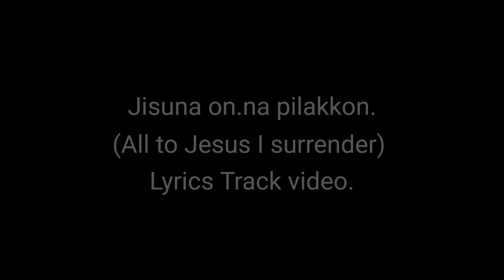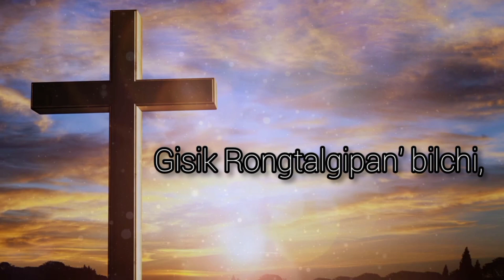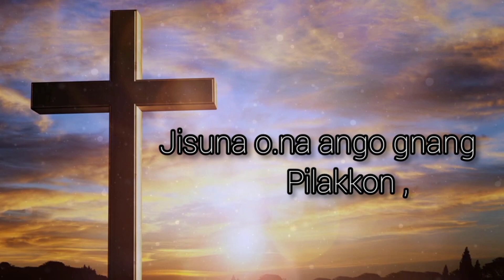Jisuna on.na pilakkon ( All to Jesus i surrender) || Gospel songs || Lyrics Track Video | VlogTube.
## Jisuna Rasong  Git No.- 417 .
### Catholic Gospel Song.
### All to Jesus  I surrender.